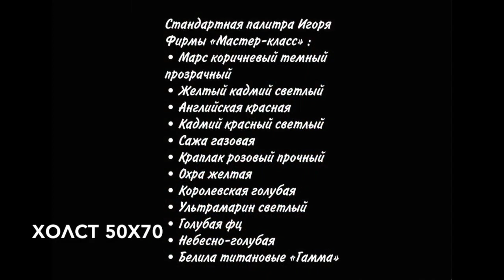Video lesson "Still Life". Artist Igor Sakharov (full lesson can be purchased)